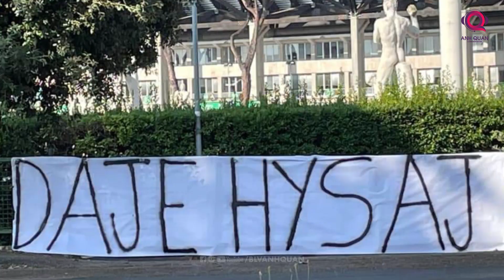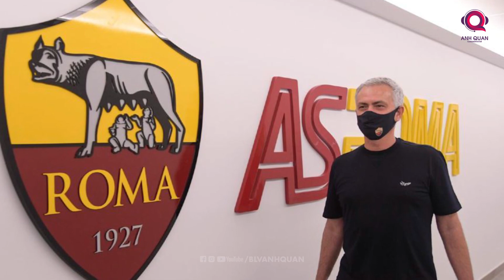NHỮNG ÔNG LỚN Ở SERIE A ĐANG NHẮM ĐẾN AI? (Juventus, Atalanta, Inter, Ac Milan, Roma, Lazio, Napoli)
Theo dõi Web Thể Thao 247 để cập nhật những tin tức nóng hổi nhất: